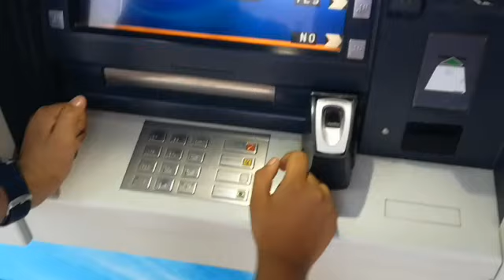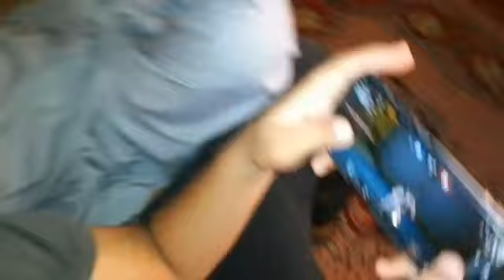Nashta hogya khatam| jummah ke lie hue late| Vlog #2